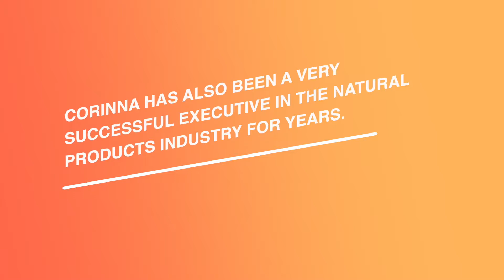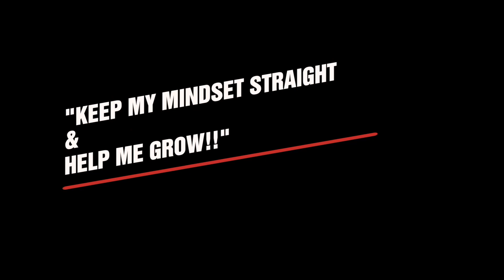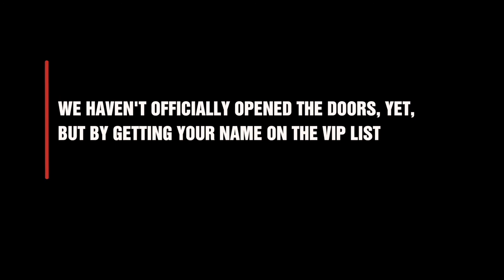How building a business can save lives (in more ways than one) With Corinna Bellizzi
Corinna Bellizzi,  Have you ever had someone believe in you and see something in you that others maybe didn’t?

Have you ever had someone do something special for you, and it made you want to contribute and do something for someone else?

Today's guest will share with you some real-life obstacles and struggles and how she overcame them.

Corinna Bellizzi is the host of the Care more. Be better. The podcast and focuses on social impact and sustainability.

Corinna has also been a very successful executive in the natural products industry for years.

Let’s dive into the episode!

In this episode you will learn:

What can YOU do to contribute?
How you can use your past experiences to move forward and make an impact in other people’s lives.
How to discover what your dream client is looking for
What happens when you live in alignment with your values and take a stand against what’s not...
How to deal with insomnia.

Corinna has a mission to reach a global audience and inspire them to act and engage. Inspire them to be more complete and whole. If you want to be a part of that or listen to her show